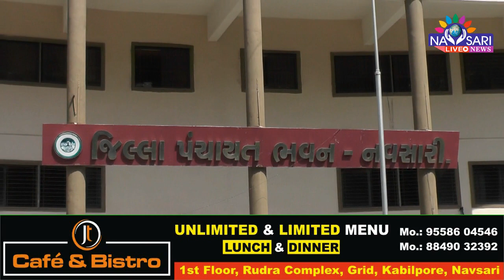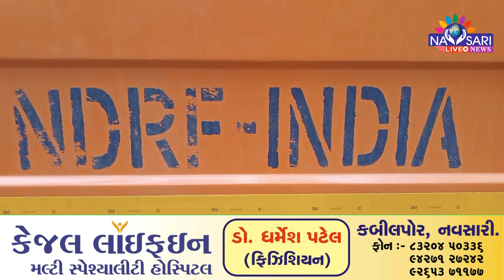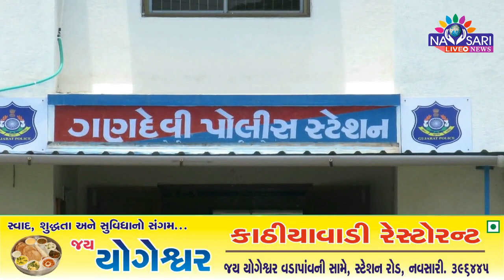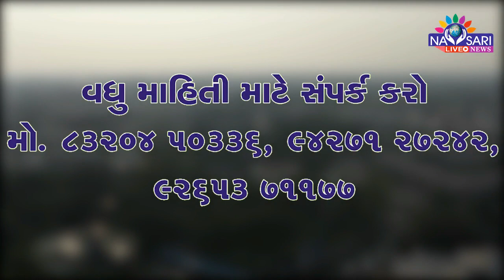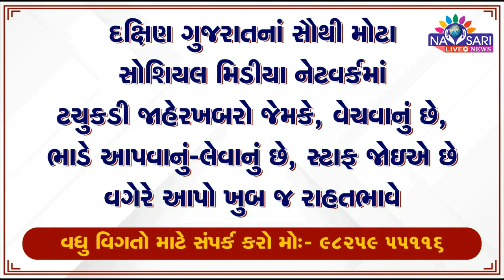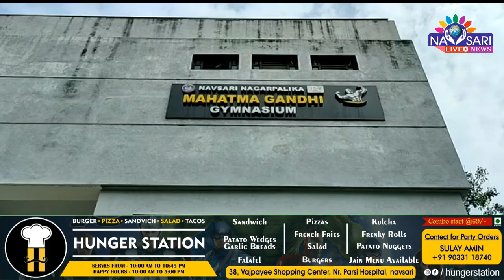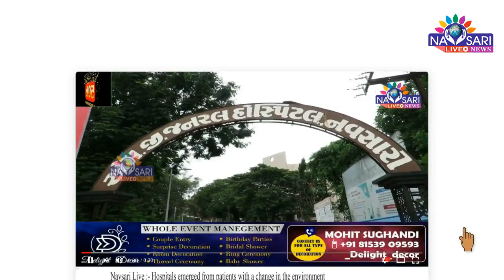Navsari Live :- Watch Full Day News In One Buettin. Date :- 23-06-2022